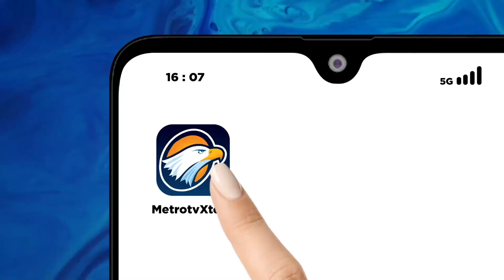Berita Pemilu - Kenapa Kang Emil & AHY Gak Jadi Dampingi Ganjar?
MetroTV, Ketua DPW PDIP, Puan Maharani mencoret nama AHY dan Ridwan Kamil dari bursa Cawapres Ganjar Pranowo. Pencoretan nama tersebut menyusul dari sikap dukungan Partai Demokrat dan Golkar yang mengarah kepada Prabowo.